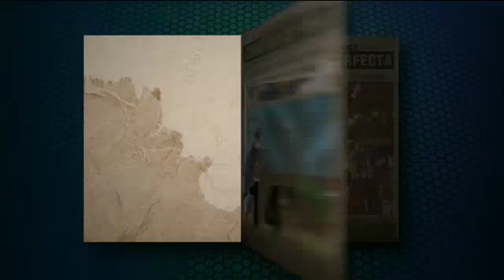¡Tenemos 'Cultura Futbolística' sobre el Deportivo Saprissa!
Participe interactivamente desde su hogar.

Una nueva semana de Cultura Futbolística y los panelistas se someten a esta prueba tan divertida que los deja con su cabeza agotada de tanto conocimiento. Esta vez el juego estuvo enfocado en el actual campeón del fútbol nacional, el Deportivo Saprissa.